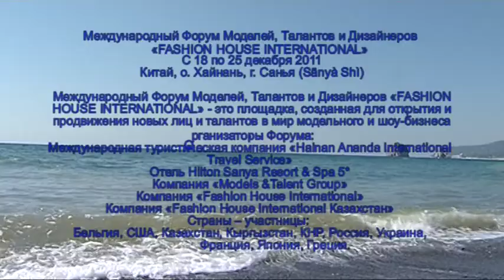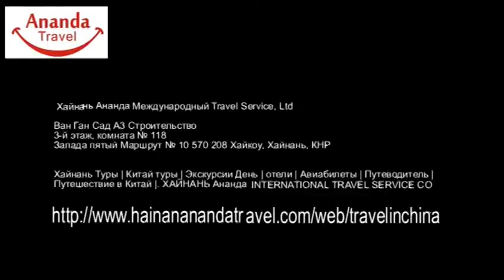6.FHI-TV & CHINA 2011.12.17-26 Aassol Moldokmatova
6.FHI-TV & CHINA 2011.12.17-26  Aassol Moldokmatova
Международный Форум Моделей, Талантов и Дизайнеров «FASHION HOUSE INTERNATIONAL»
С 18 по 25 декабря 2011,
Китай, о. Хайнань, г. Санья (Sānyà Shì)
Международный Форум Моделей, Талантов и Дизайнеров «FASHION HOUSE INTERNATIONAL» - это площадка, созданная для открытия и продвижения новых лиц и талантов в мир модельного и шоу-бизнеса .
Организаторы Форума:
Международная туристическая компания «Hainan Ananda International Travel Service»
Отель Hilton Sanya Resort & Spa 5*
Компания «Мodels &Talent Group»
Компания «Fashion House International»
Компания «Fashion House International Казахстан»
Страны -- участницы:
Бельгия, США, Казахстан, Кыргызстан, КНР, Россия, Украина, Франция, Япония. Греция.
Международный Форум моделей, талантов и дизайнеров США, Нью-Йорк (New York City) 2012 г.с 7-12 февраля 2012 г. в США г. Нью-Йорк пройдет Всемирный Форум моделей, талантов и дизайнеров. В рамках Форума пройдет конкурс моделей «SUPER MODEL FASHION INTERNATIONAL NY 2012» и конкурс красоты «Miss Fashion International NY 2012»
 Заказать видеосъемку можно по телефону и по эл.почте: